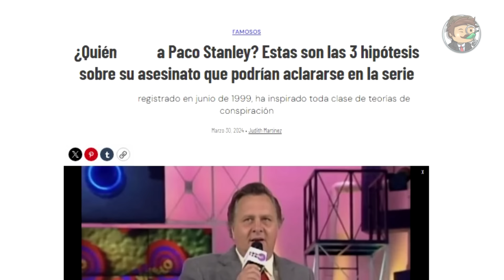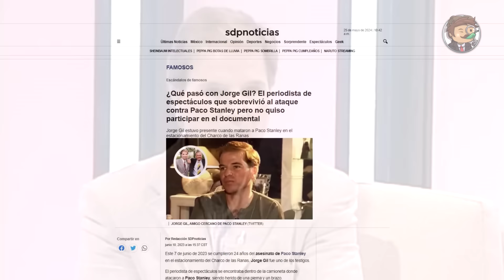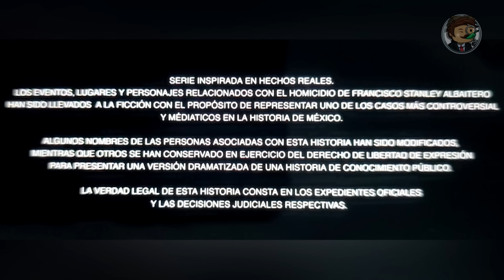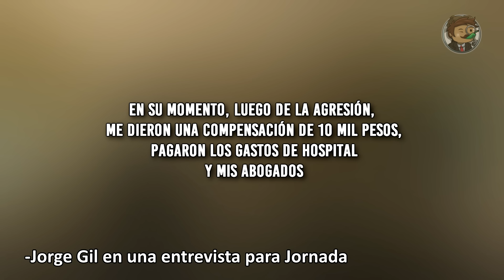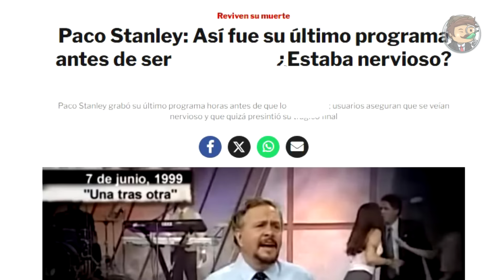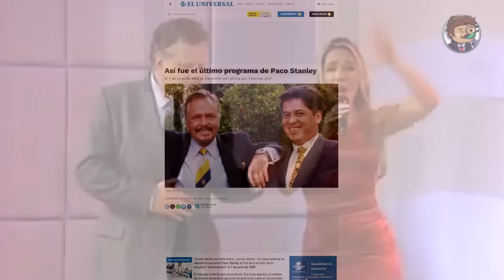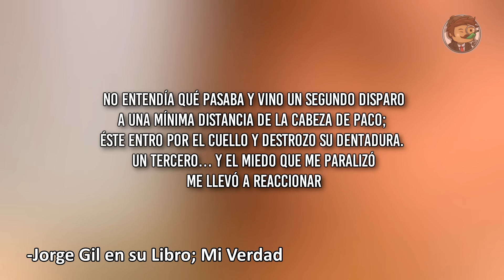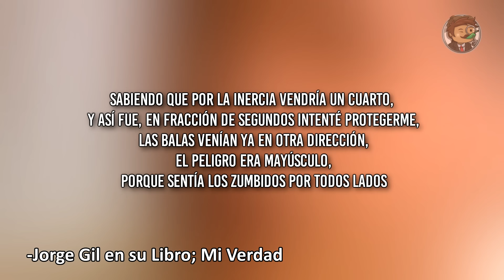Jorge Gil, el Testigo Olvidado que Odiaba a Mario Bezares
¿No Puedes Dormir? Comparte tu Insomnio con Jorge Gil, el Testigo Olvidado que Odiaba a Mario Bezares